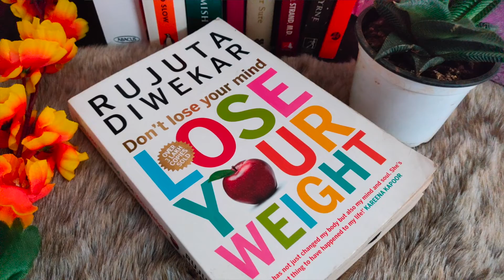New Year Resolutions 2019 | How to Achieve Goals | Pooja Kaushik Misra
Hi Everyone,
In this video I have listed few easy measurable and achievable goals. I hope you can take away few.